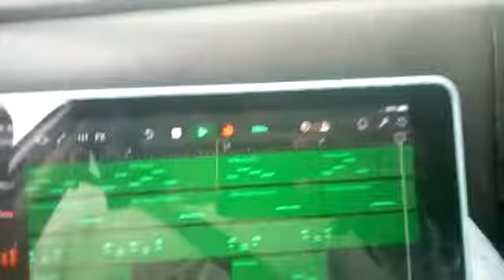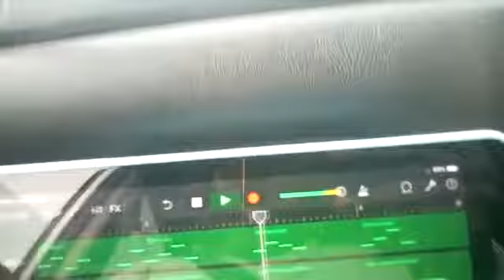Making hits on an Ipad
You don't need expensive equipment to make a world class beat. This beat was make on an IPad not in FL studios.  The mind is your greatest asset.